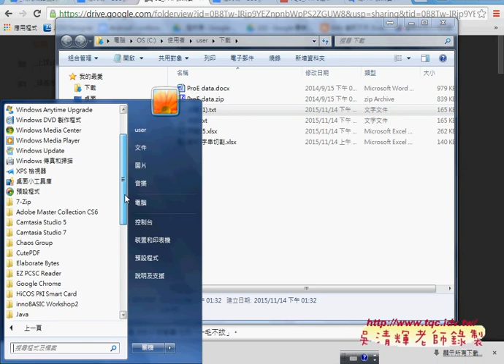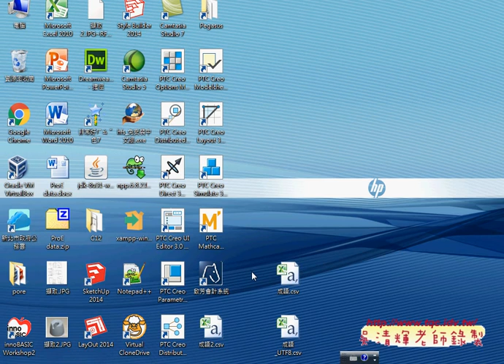02 如何將成語資料轉成UTF8的CSV檔 (預覽)